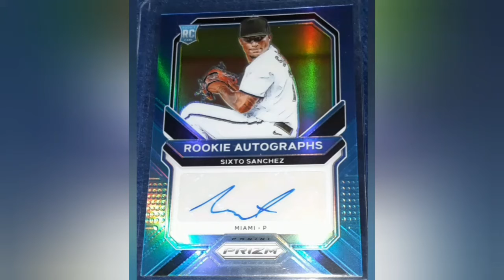Cast your votes for a New Bracket challenge! Rules Video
we have a new contest on the way. cast your votes and be a part of the fun